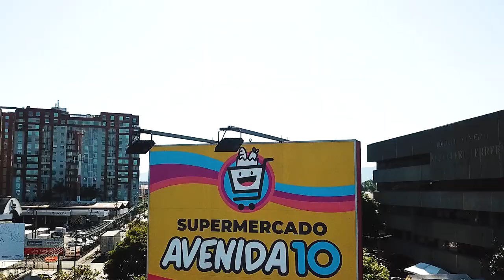INSTITUCIONAL PAMELA LIMPIEZA